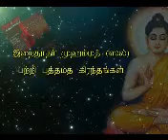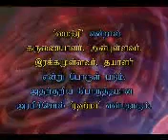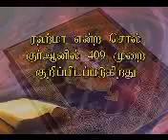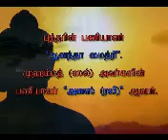Buddhism vs islam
Buddhism vs Islam dr zakirnaik Tamil